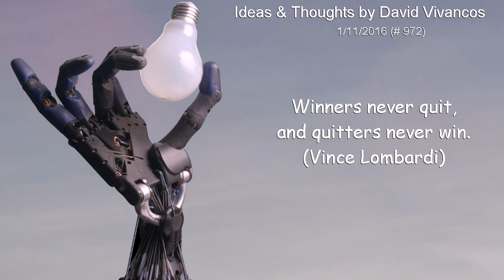Winners never quit, and quitters never win. (Vince Lombardi) [January 11th 2016]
"Winners never quit, and quitters never win. (Vince Lombardi)"